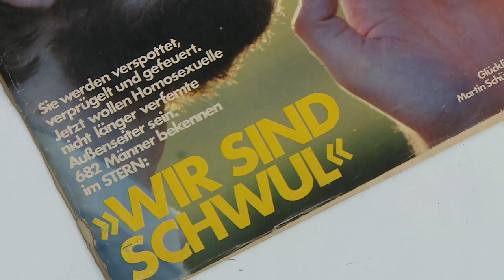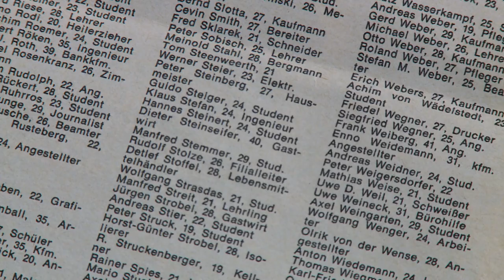Hannes Steinert - Fluchtpunkt Kunst (Trailer)